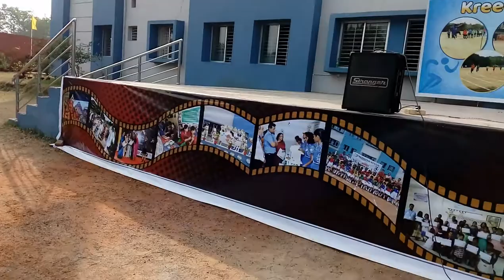BHASHA SANGAM_PUNJABI LANGUAGE, BLOSSOMS SCHOOL, BHUBANESWAR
BLOSSOMS SCHOOL, BHUBANESWAR
PLOT NO-5(GA), BHARATPUR, ODISHA-751003
ODISHA
STUDENTS PRACTISING PUNJABI LANGUAGE